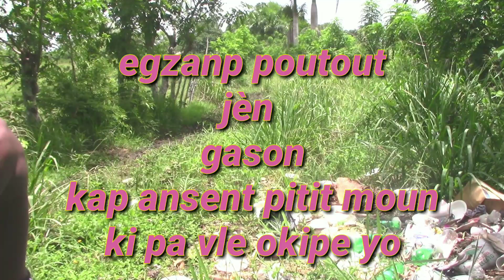gad sak rive yon nèg kifè 7an menaj ak yon fi li ansent li epil kitel al marye ak yon lòt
aboné, pataje, kòmante